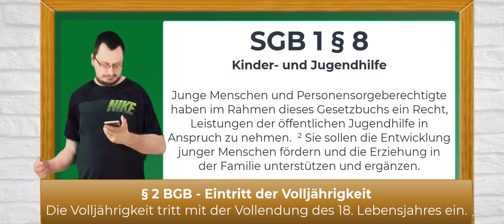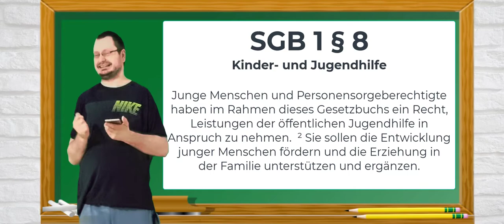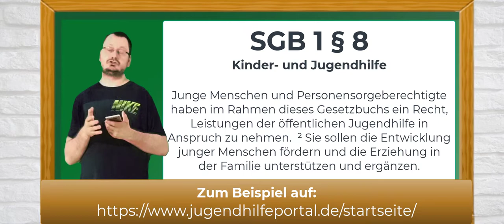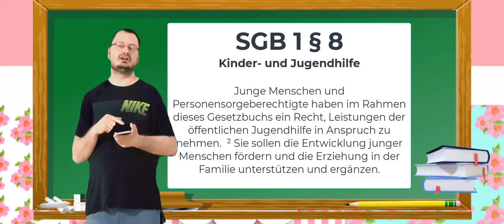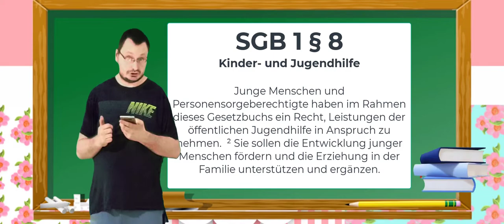SGB 1 - Paragraph 8 - Kinder und Jugendhilfe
INHALTSVERZEICHNIS
                                                VORWORT

Gesetze verstehen leicht gemacht mit Andy Wiki. :)
                                         Erklärung in Textform
Nach § 8 SGB 1 haben junge Menschen und deren Eltern oder Erziehungsberechtigte Anspruch auf Förderung durch die Jugendhilfe. Das Ziel der Jugendhilfe ist, die Entwicklung junger Menschen zu fördern und die Erziehung in der Familie zu ergänzen.

Das bedeutet konkret, dass im Rahmen der Jugendhilfe verschiedene Angebote zur
Förderung junger Menschen gemacht werden können, wie beispielsweise Beratung,
Betreuung, Freizeitangebote, Bildung und Ausbildungsförderung.

Dabei hat die Jugendhilfe immer darauf zu achten, dass die Rechte und die Bedürfnisse der jungen Menschen und ihrer Familien berücksichtigt werden.